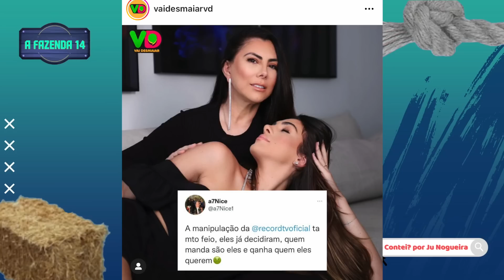🔥Bezerras SURTAM e ASSUMEM DECADÊNCIA de Deolane; Faro RENDE e Deolane ARREGA